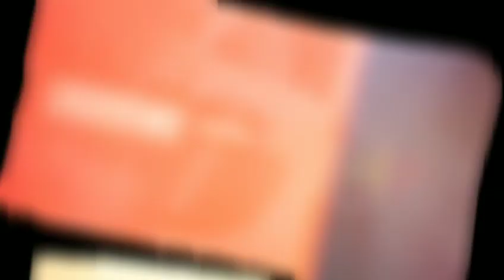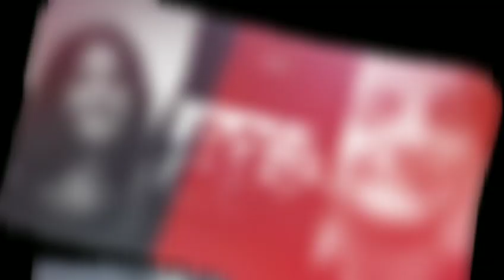Us estime. 💗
Aquest vídeo és per donar les gràcies, sé que em falta gent però 5 minuts no donen per més. Duia dos mesos intentant donar agraiments a cada u de vosaltres, i crec que ja era moment de fer-ho. Us estimo. 💗